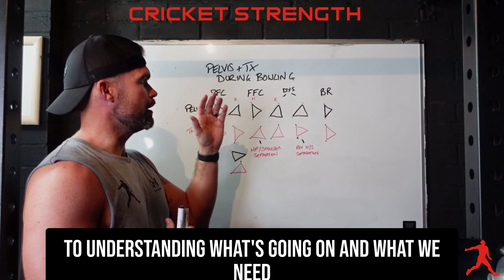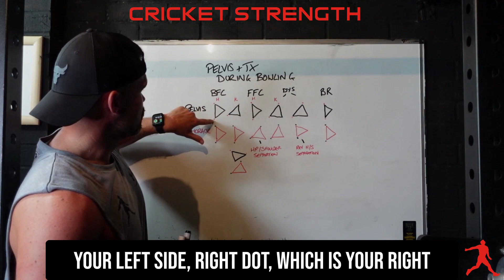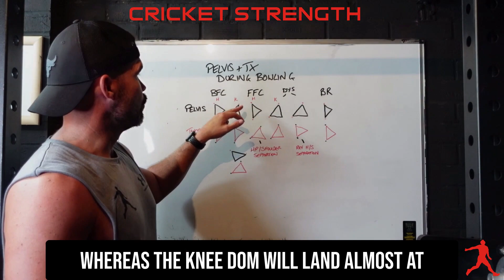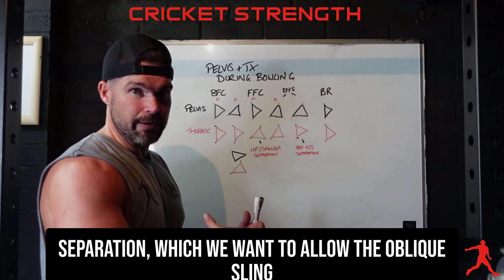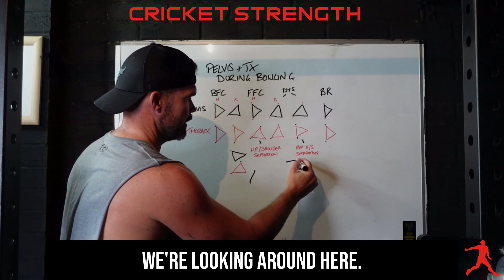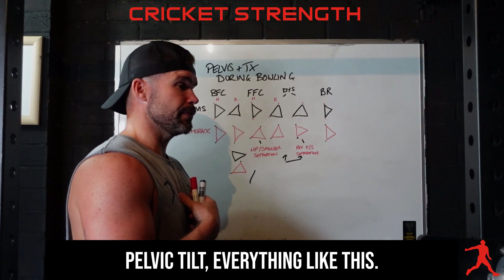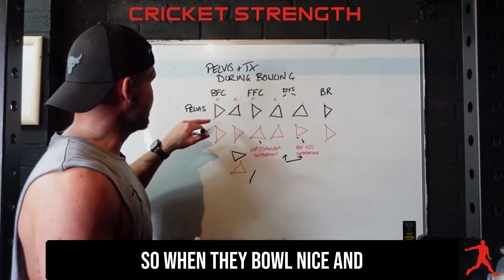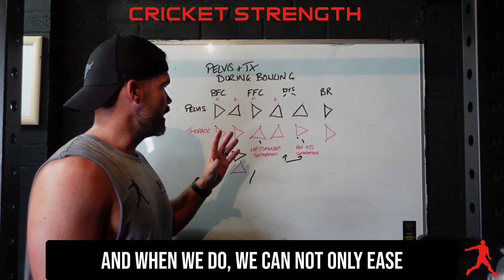Role of the Pelvis & Thoracic in Preventing Injury When Fast Bowling. Cricket Stress Fracture Rehab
The Role of the Pelvis & Thoracic in Preventing Injury When Fast Bowling
Cricket Strength

Hello and Welcome to Cricket Strength!!  In this video I will discuss how your pelvis and thoracic need to work in conjunction during bowling to help optimize pace and keep you away from injury.  Please take a few moments to watch this video if you are an avid bowler or a bowling coach to help avoid Injury such as stress fractures and more and keep you enjoying your sport to its fullest!